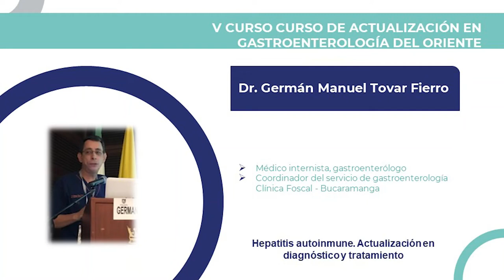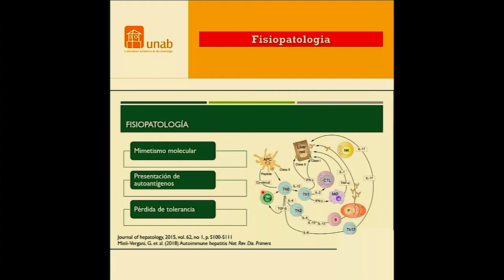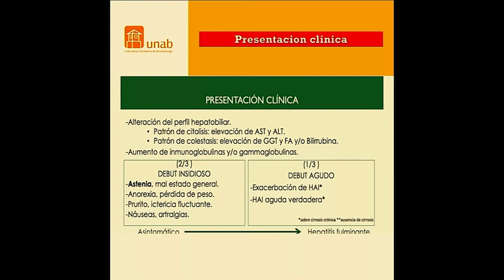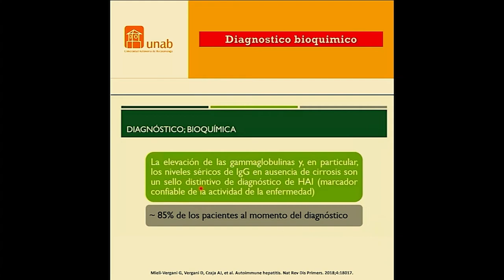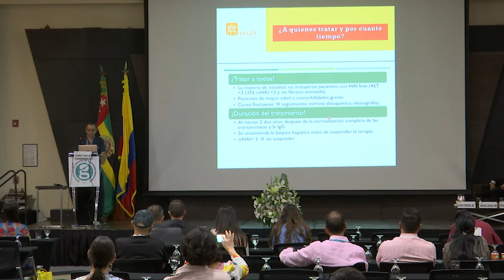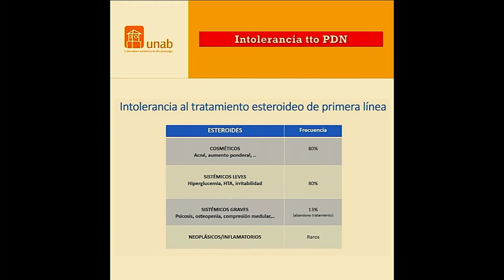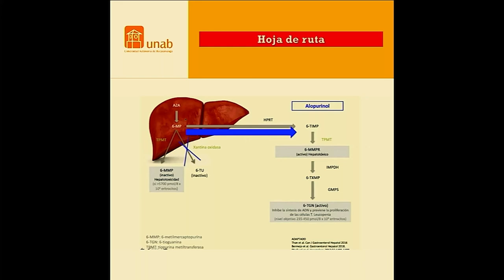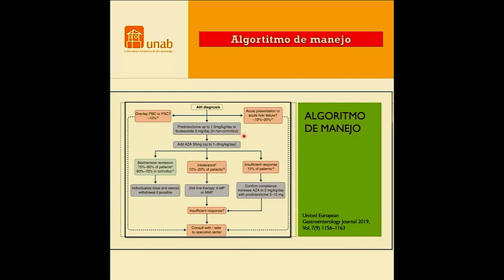HEPATITIS AUTOINMUNE ACTUALIZACIÓN EN DIAGNÓSTICO Y TRATAMIENTO. Dr. German Manuel Tovar fierro.